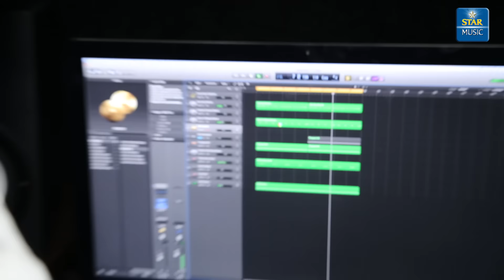Dope Boyz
Winner - Emerging Stars Contest